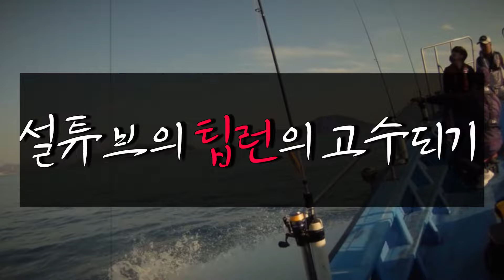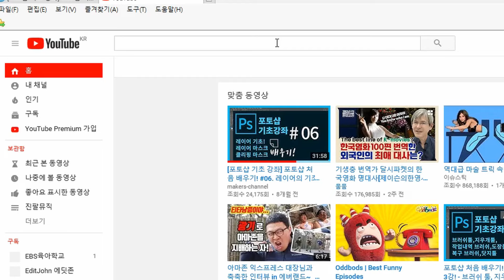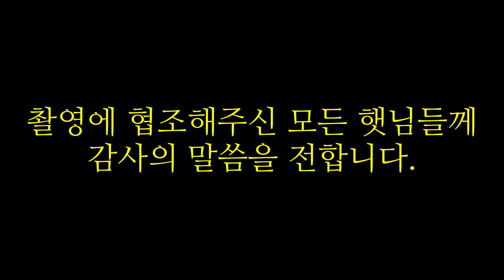무늬오징어 팁런낚시 고수되기 #2 우리 행님들 데리고왔어!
무늬팁런 초보인 설튜브 과연 고수가 될수있을까?
좌충우돌 고수되기 프로젝트...

아 ㅠㅠ  진짜 내가 고수가 될수 있을까?